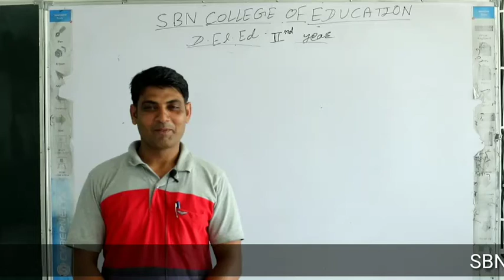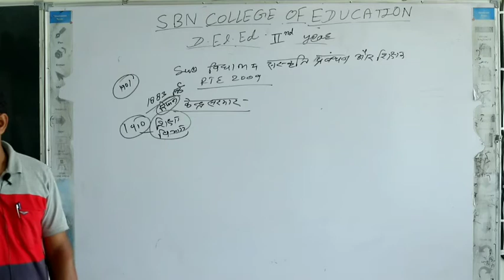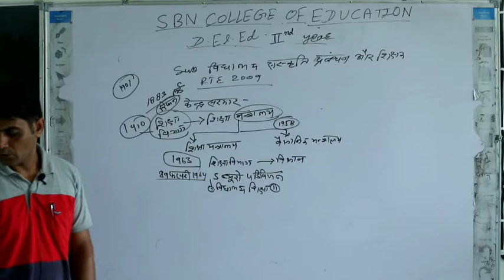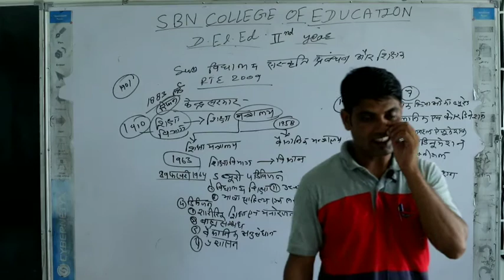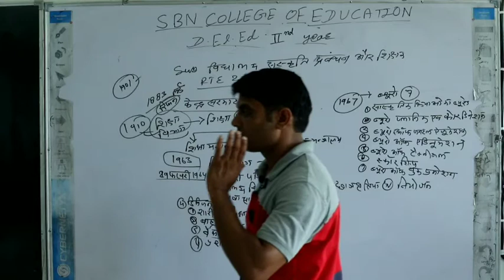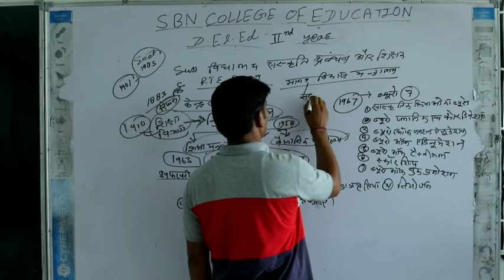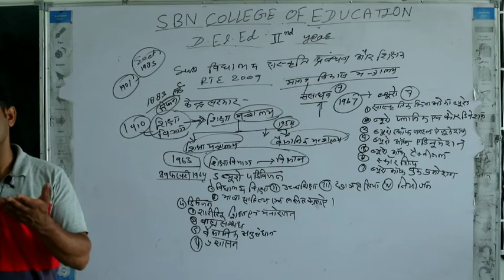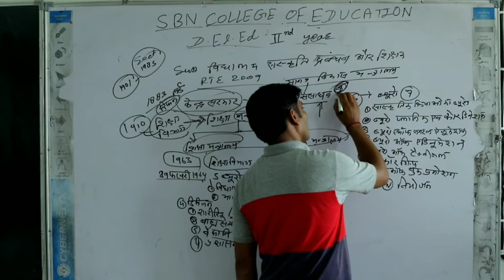D.El.Ed.-IIndYr:- विद्यालय संस्कृति,प्रबंधन व शिक्षक प्रशासनिक आधार Part-05 शिक्षा संचालन व्यवस्था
D.El.Ed.-IIndYr:- विद्यालय संस्कृति,प्रबंधन व शिक्षक   प्रशासनिक आधार Part-05 शिक्षा संचालन व्यवस्था; D.El.Ed./TET/CTET These videos are created & uploaded by SBN COLLEGE OF EDUCATION,SHRIMADHOPUR.